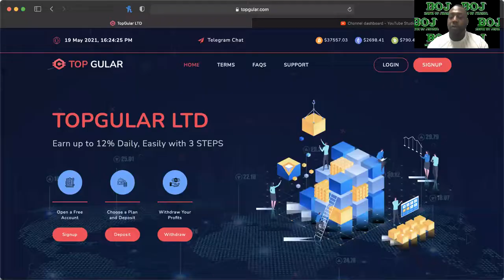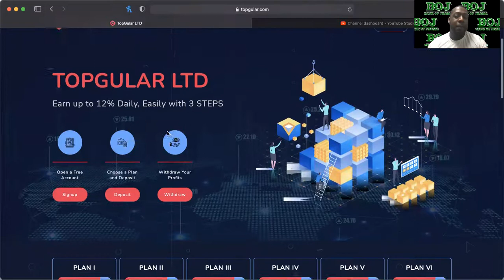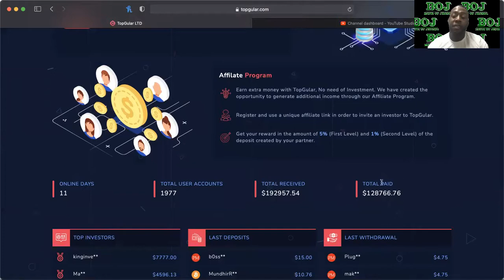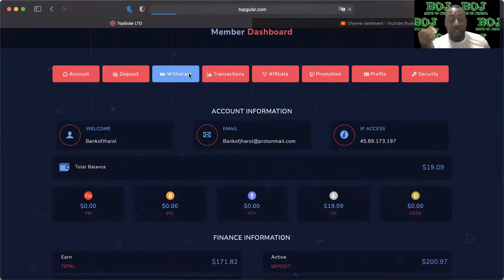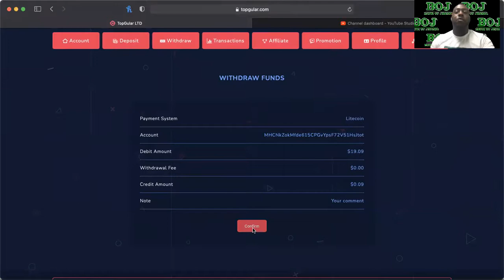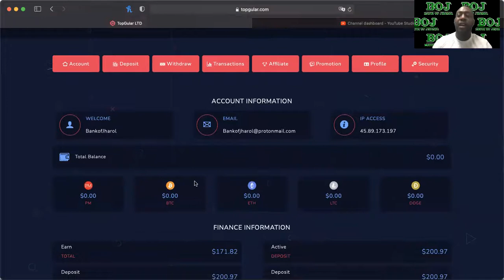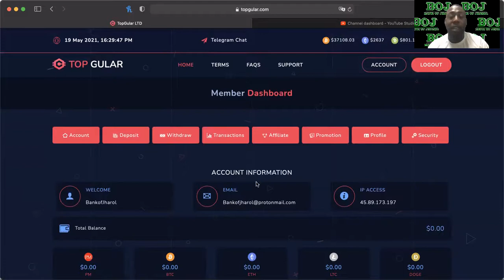TOPGULAR LTD *UPDATE* 05/19/20--IS IT STILL PAYING? -- CRYPTO FIRE SALE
WHATS UP YALL. BANK OF JHAROL HERE WITH ANOTHER UPDATE! THIS ONE IS ON TOPGULAR LTD! IS IT STILL PAYING? CRYPTO FIRE SALE GOING ON RIGHT NOW! IM JUST A YOUTUBER TAKING YOU ON MY JOURNEY OF GROWING CRYPTO!